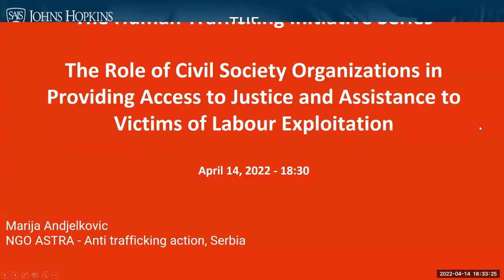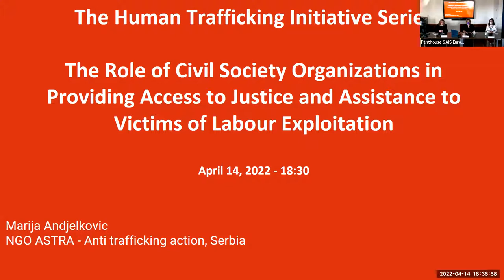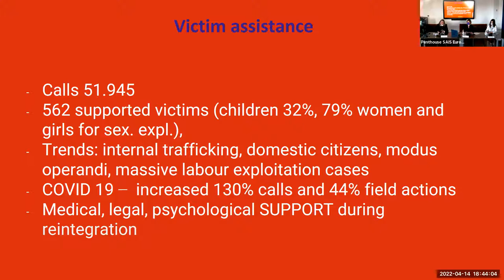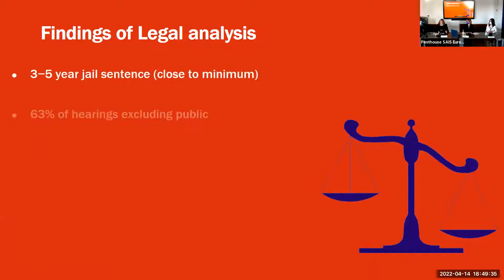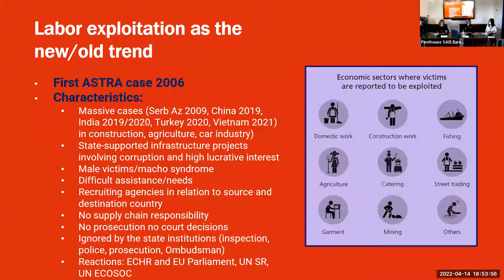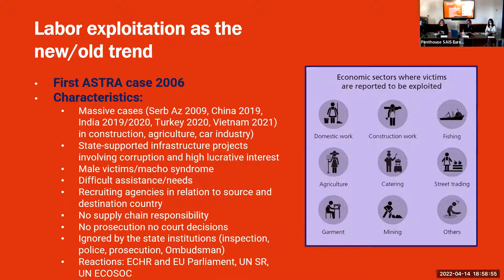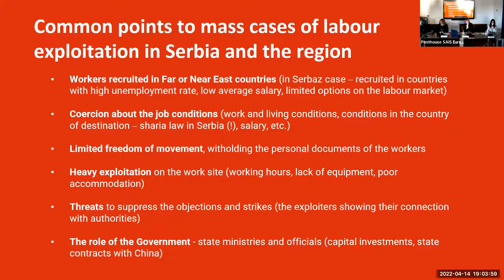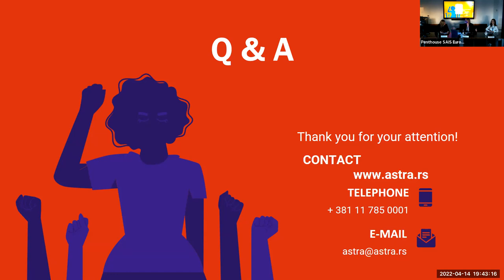The Human Trafficking Initiative Series-The Role of Civil Society Organizations in....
The Role of Civil Society Organizations in Providing Access to Justice and Assistance to Victims of Labour Exploitation
Marija Andjelkovic, ASTRA - Anti trafficking action, Serbia